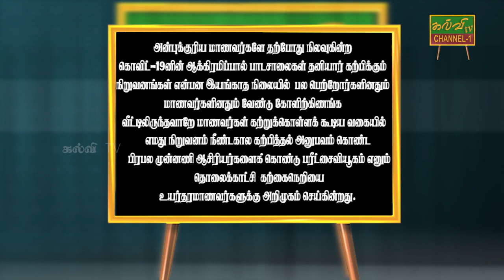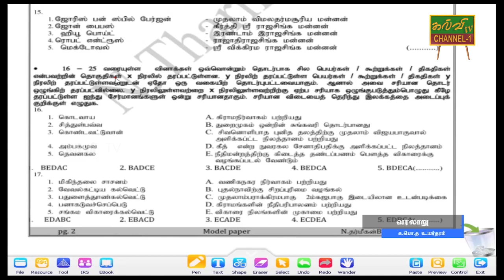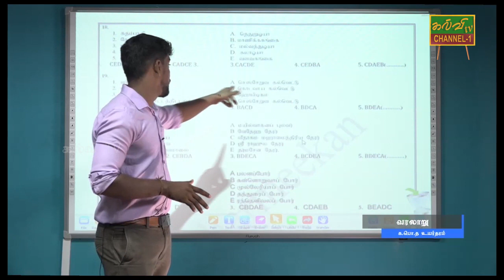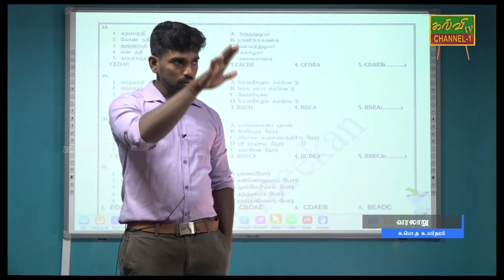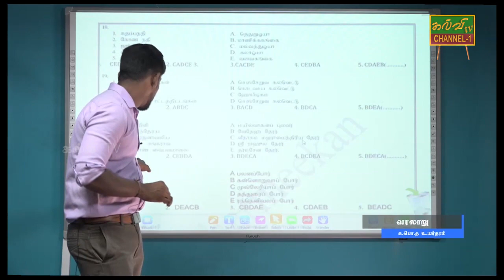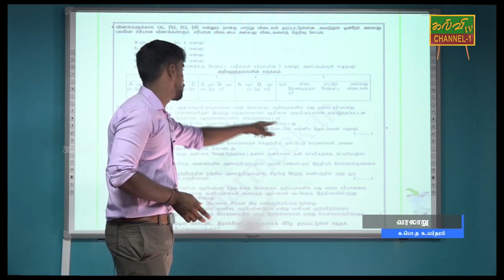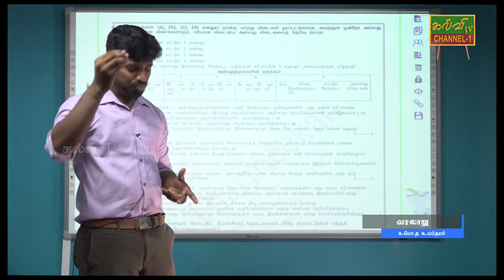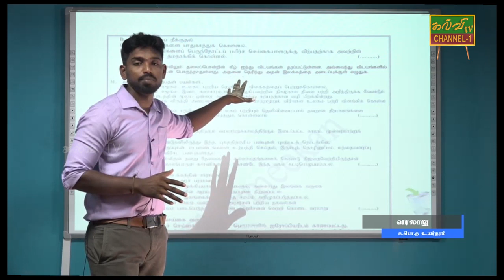வரலாறு | G.C.E A/L | History | க.பொ.த உயர்தரம் | 15.05.2020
வரலாறு  வினாத்தாள்  விளக்கங்களுடன்